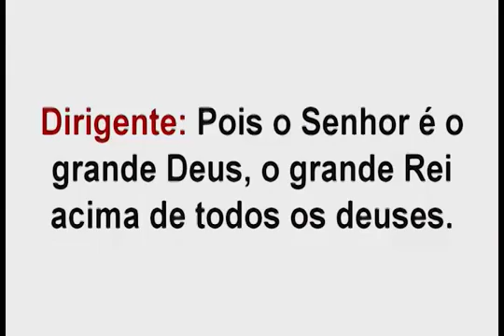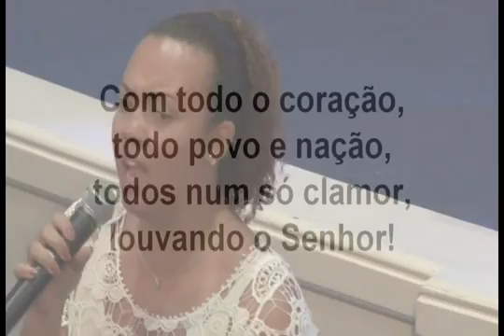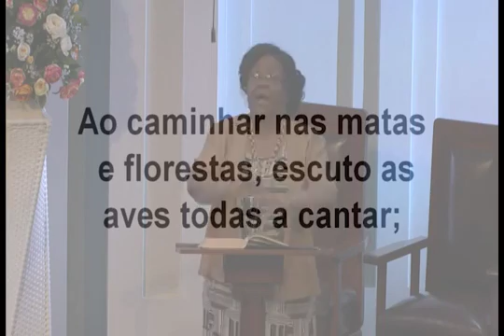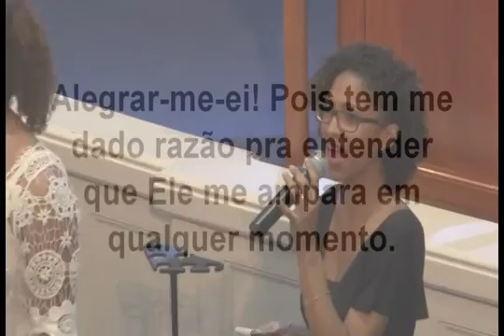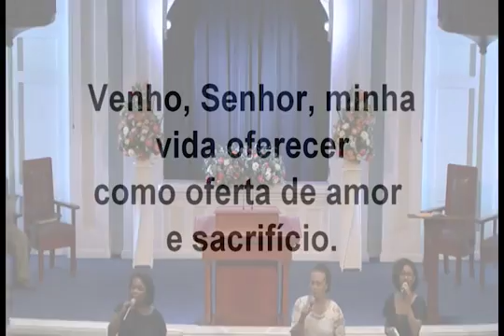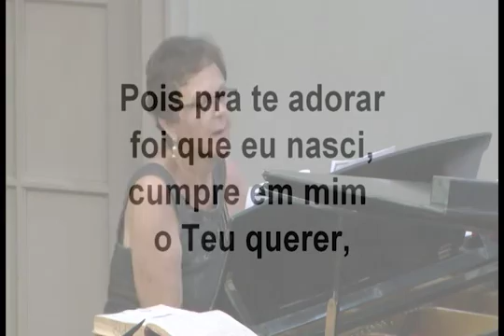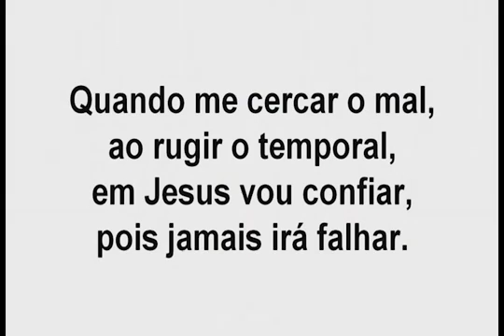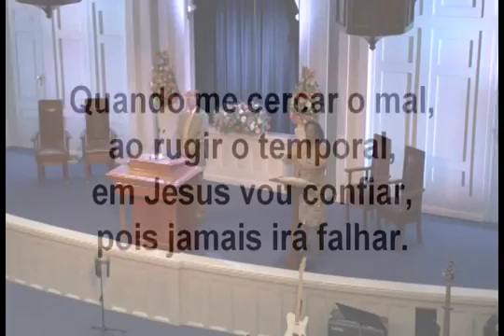230 PIBRJ 11 01 2015 Noite